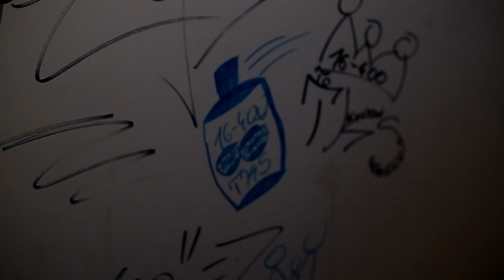Kvnedv x Switchlanez - P.I.N (prod.RPZmusic)(2018)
Pandemonium EP.

Vocal:Kvneda/Switchlanez
adlibs Zet
Producer:RPZmusic
Video:The-one